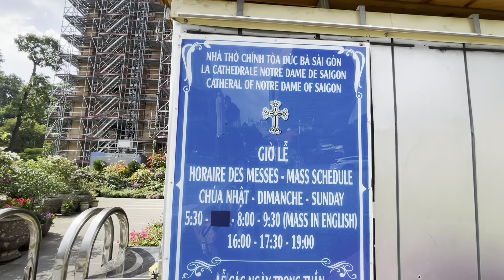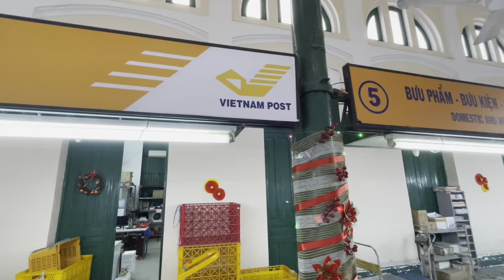I found an UNKNOWN religion - Visit the CAO DAI TEMPLE | Ho Chi Ming City Vietnam | One One Cocoa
Exploring on my own I learnt about Cao Daism in Ho Chi Ming City Vietnam.

I’ll let the video speak.